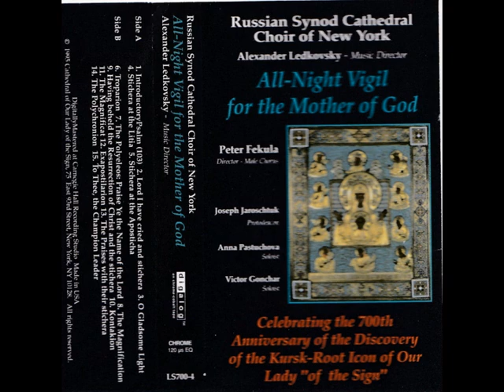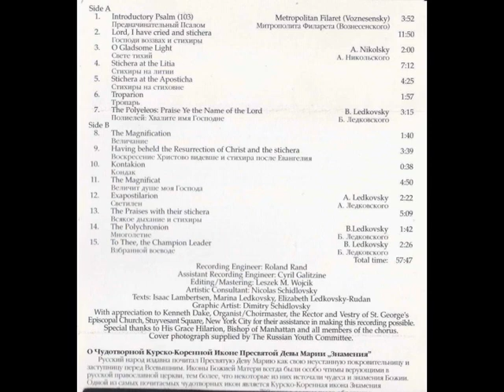Russian Synodal Cathedral Choir of New York - All Night Vigil for the Mother of God